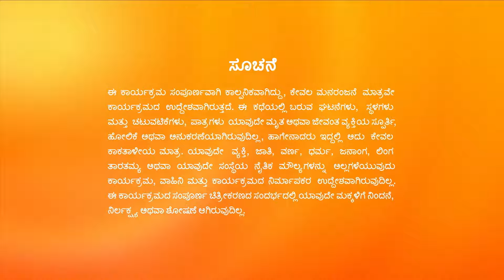Durga Leelaಳನ್ನು ಅಪಹರಿಸಲು ಯೋಜಿಸುತ್ತಾಳೆ | Hitler Kalyana | Full Ep. 400 | ZEE Kannada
Durga hires goons to kidnap Leela. She gets a saree, whose colour will help the goons identify their target and asks Vishwarupa to give it to Leela. However, the saree ends up in Laxmi's hands.